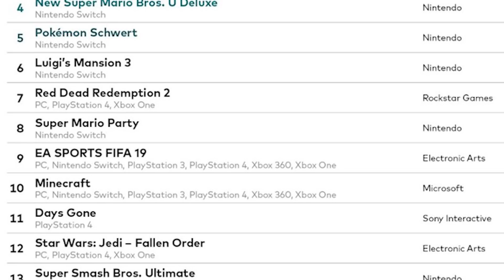MARIO & NINTENDO SWITCH dominierten 2019 // Hat sich CD Project Red verzockt?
Die Jahrescharts 2019 und da und wer hätte es gedacht... Nintendo dominiert diese mit der Switch und Mario.